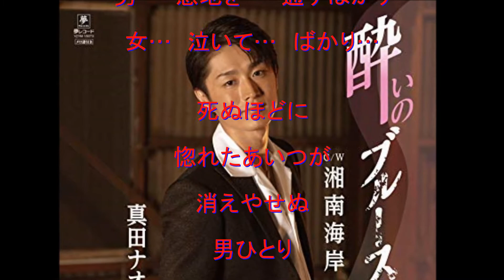【My favorite'song】酔いのブルース ／ 真田ナオキ ／ 藤三郎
2018年9月12日　発売☄️　　　　#️⃣コロナに負けるな

作詞・作曲 : 吉幾三　編曲 : 矢野立美

コロナの影響で何処にも行けないので、ストックしていた物の中から引っ張り出してアップしました。この曲も発売当時に歌って一応取り置きはして、もう一度歌い直したいと思っている間に出すタイミングを逃していました。🦜

🎤京都・向日市カラオケ喫茶 ドル(コロナの影響で閉店しました)にて🎤
編集 yuuji🏡